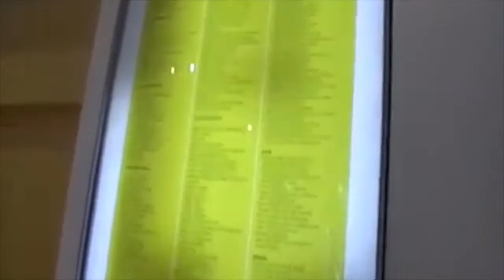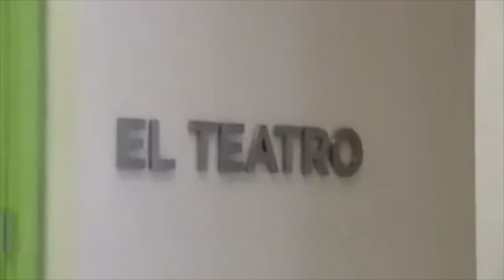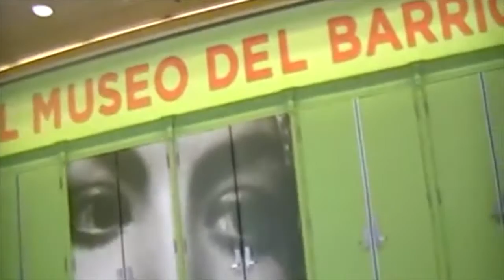Billy Joel Location Tour 2016: Tell Her About It Video